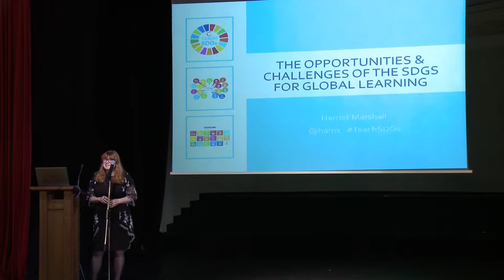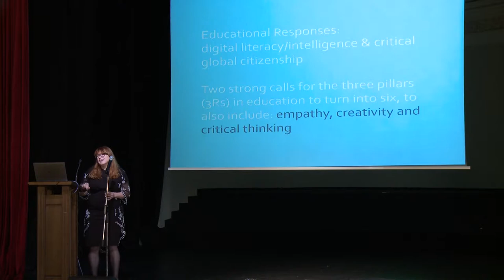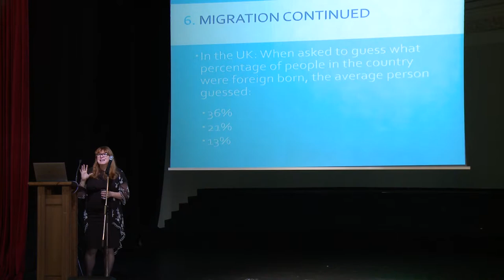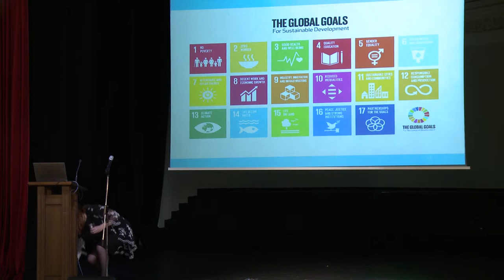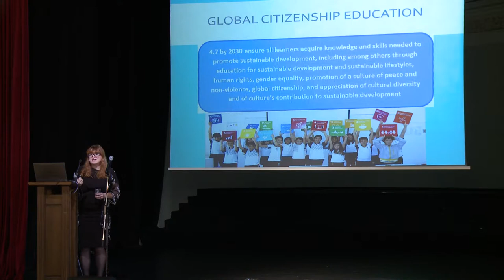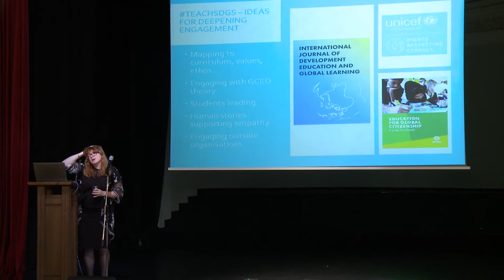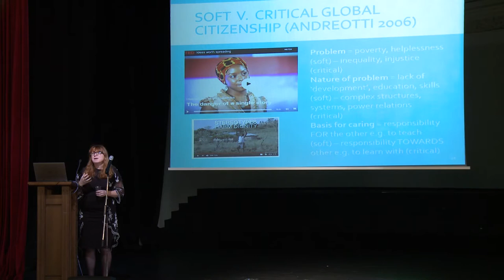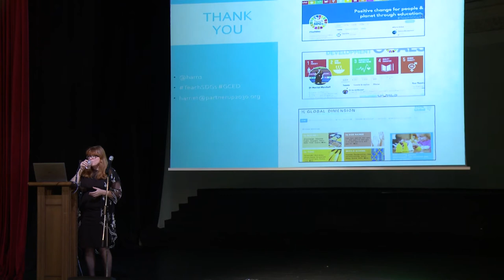The Opportunities and Challenges of the Sustainable Development Goals for Global Learning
Dr. Harriet Marshall, Independent Global Learning Expert and Advisor